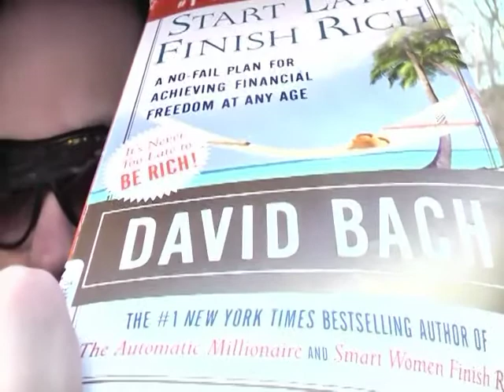Rich Dad Poor Dad Author Says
Rich Dad Poor Dad Author Robert T. Kiyosaki says David Bach's book Smart Couples Finish Rich teaches women and men to work together when it comes to money.

This means a millionaire believes in the words and the books of
David Bach.

Watch this video and take the actions we suggest.